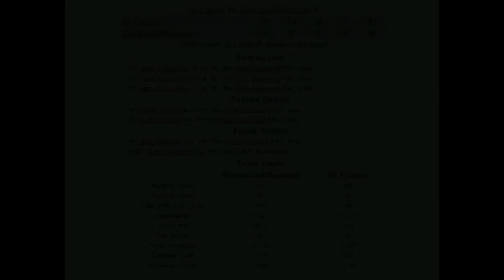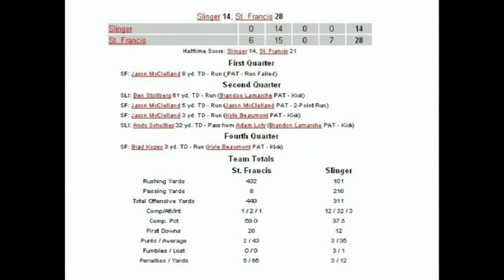St. Francis vs Slinger - 9/24/2004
Game 5

Final Score: SF 28, Slinger 14

SF Record 5-0

Footage courtesy of R. Lile